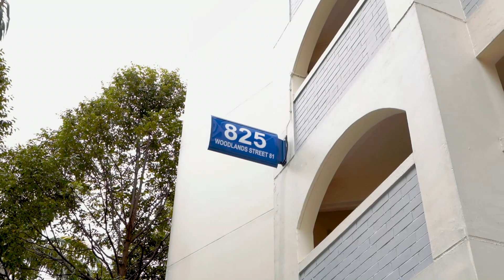[ VLOG33 ] - My Run & Gun Video / Film Making Setup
In this Episode, I'll be sharing with you my go to video / film making rig for most event and wedding jobs. Watch till the end to see some behind the scenes clips.
***IGNORE THE "28MM" AT 2:33 XD***

Timestamps:
0:00 Intro
0:40 Saramonic Vmic Mini
1:00 Boling P1 RGB Pocket LED
2:00 Zhiyun Weebill S
2:38 Sony A7iii + Tamron 17-28mm F/2.8 Di III RXD
3:14 Super 35mm & Crop Mode
3:42 Tamron 17-28mm Features
4:07 Flipped Screen
4:43 Rode Videomic Pro Plus
6:16 Cold Shoe Bracket
6:45 SmallRig Handgrip (BSS2636)
7:50 Carbon Fibre Pole
8:10 Full Rig
9:50 Weebill S Dual Plate System
10:50 Tips
12:09 Video Settings
14:09 Conclusion
16:26 BTS Clips & Sample Footages

Gears used to film:
Sony A6400
16-50mm Kit Lens
MeFOTO RoadTrip A1350Q1 Aluminum Travel Tripod
Lightstand
Saramonic Vmic Mini
Boling P1 RGB Pocket LED
Godox 80cm Octobox

Gears shown in this video:
Sony A7iii
Tamron 17-28mm F/2.8 Di III RXD
UURig R013 Quick Release L Plate
SmallRig Handgrip (BSS2636)
30cm & 50cm Carbon Fibre Pole
Andycine Boling P1 RGB Pocket LED